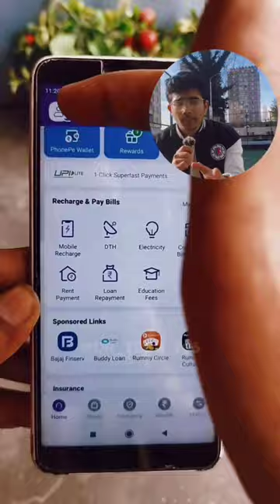Phone pay account whout atm Card ✅